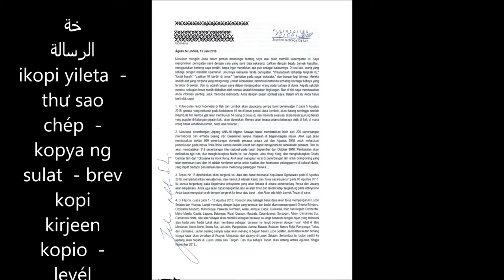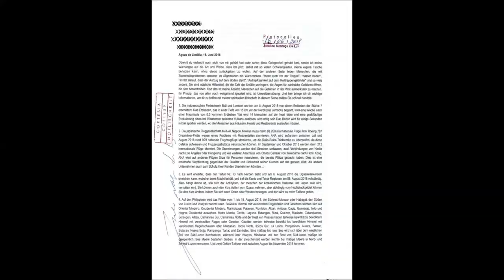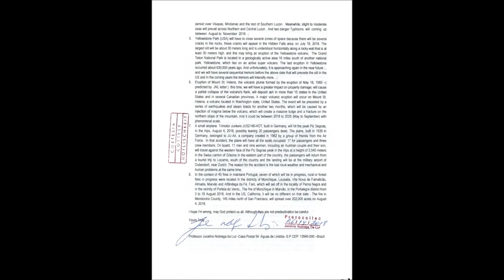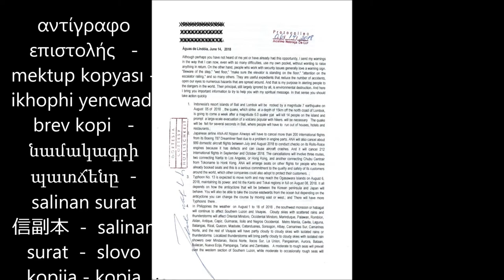youtube video #-8yLdl9tmDQ